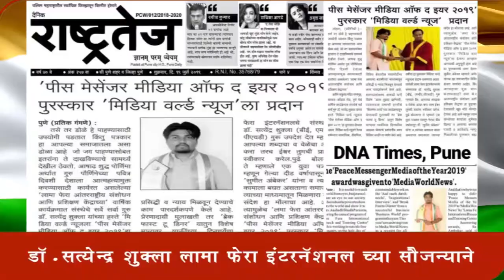मदत नाही कर्तव्य' With श्री.सचिन जामगे यांच्या मदत कार्याचा आढावा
पिस मॅसेनजर मिडीया ऑफ द इयर पुरस्काराने सन्मानित Media World News आणि डॉक्टर सत्येंद्र शुक्लाज लामा फेरा इंटरनॅशनल प्रस्तुत करत आहे .
कोरोना रुपी वैश्विक महामारी च्या काळात माणसातल्या देव माणसाचा आढावा घेणारा एकमेव शो
आम्ही मदत नाही कर्तव्य बजावतोय
पहा  दररोज सकाळी 11 वाजता फक्त  Media World News वर.